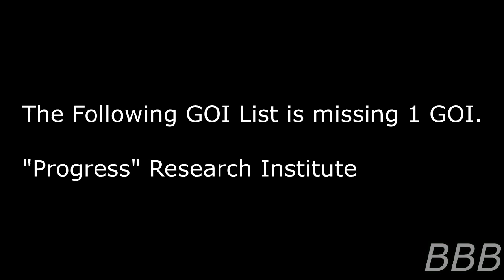SCP Russian WIki Groups of Interest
Here's the Incomplete list of GOIs listed in the Russian Wiki.